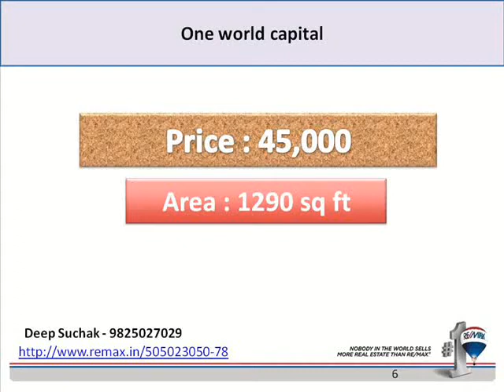1290 sq ft Office for Rent in One World Capital, S G Highway, Ahmedabad, India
1290 sq ft unfurnished office available for rent at One World Capital near Rajpath club.

It's very close to SG Highway with excellent access to S P Ring Road, Rajpath Club, Iscon Ambli Road & Sindhu Bhavan Road.

One world Capital is a beautifully design commercial project. Located at a very prime area near Rajpath Club. With limited offices and limited show room parking capacity is no issue for this project. Highway connectivity is very near from the project. This is a west facing office and Views from the office are excellent.